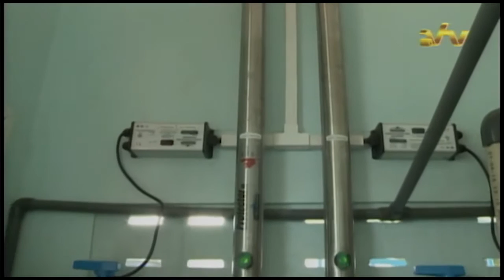02 09 2016 Bewoners Sarakreek hebben eindelijk water uit de kraan